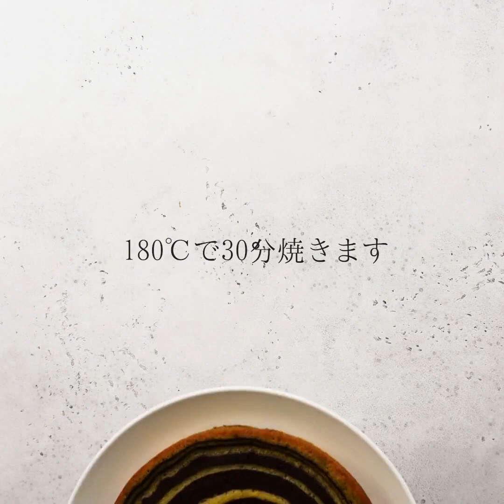家族全員のためのお菓子のハック18選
どんな時でも便利なおいしいデザートのアイデア

こんにちは！今日は素晴らしいデザートのアイデアをたくさん用意しておいたよ！アイスクリームやチョコレートやパイやフルーツなど、何でも好きなものを選んで、おいしい料理を作って、家族や友達をビックリさせてみよう。

この動画の最初のライフハックは最高！家族全員のためにおいしいアイスクリーム・ケーキを作ってみよう！もう一つの最高のアイデアは、オレンジの皮を使って、シナモンパンを作るというもの！このデザートはおいしいだけじゃなくて、愛らしい雰囲気を醸し出してくれるので、キッチンを魅力的な香りで満たしてくれるはず！

この動画を見てアイスクリームが大好きな人のための多くのアイデアを学んでみよう。これらのライフハックは、散らかさずにアイスクリームを食べる方法を教えてくれるはず。アイスクリームをマフィンのトレイに入れるか、パッケージごとナイフで2つに切ってみよう。

この動画を最後まで見て、素晴らしいデザートのデコレーションのやり方を学んでみてね。普通のマフィンと料理の傑作とでは何が違うと思う？　そう、デコレーションなんだ！これらの素晴らしいアイデアを学んで、ミシュランのスターシェフのようにデザートを飾れるようになってみよう！

タイムスタンプ：
0:34 - オレンジパン
1:37 - アイスクリームのハック
2:22 - パイの皮のアイデア
8:04 - チョコレートを使ったデコレーションのアイデア